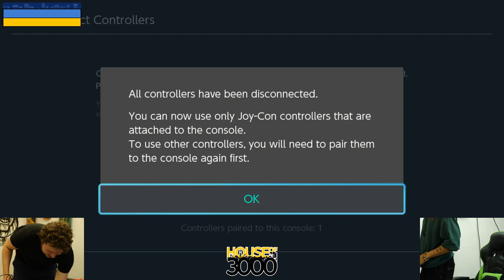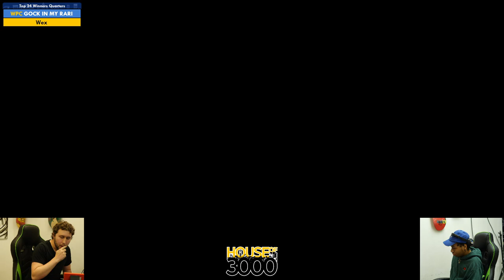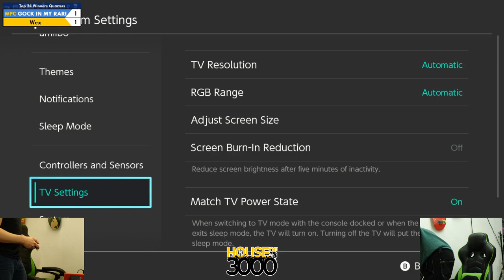Xeno347 Top 24 Winners Quarters fawn vs Wex